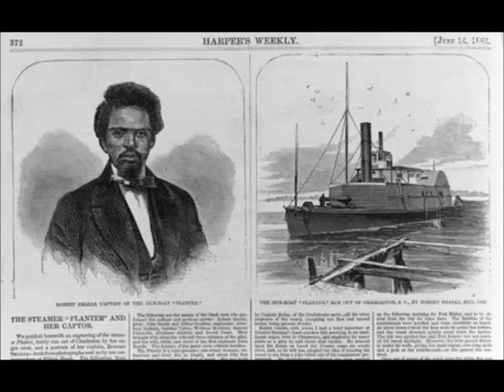Robert Smalls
Emma's Cast Iron Skillet Presents: Black History Month Series